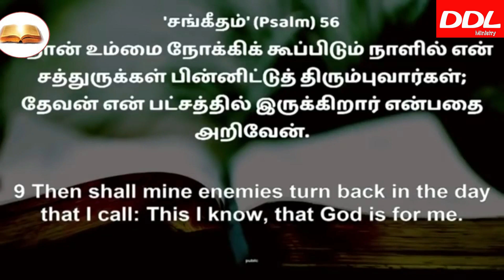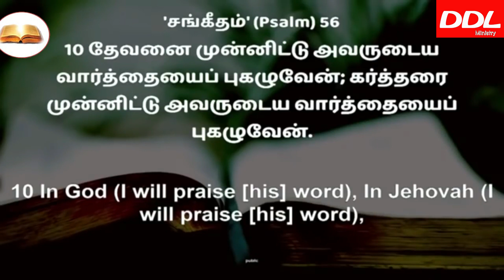உன் பட்ஷத்தில் தேவன் இருப்பார்/Teachings from Bible/JOHNSAM JOYSON/DAVIDSAM/BENZ/JUSTIN MOSES/KOSHY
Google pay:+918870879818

Name of a/c holder: R.S.Berlin Raj
Name of the bank: Indian Overseas Bank
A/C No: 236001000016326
IFSC Code : IOBA0002360
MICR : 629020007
Teachings from bible
Morning Prayer
message